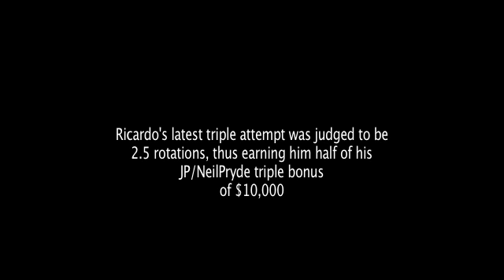Ricardo Campello V111 attempting triple - he almost does it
Wild man Ricardo Campello sailed 6 heats in a row in the Gran Canaria Wave Double Elimination and becomes 3rd. As soon as the competition is over he puts on his helmet and impact wetsuit and hits the water again to give his triple forward another try.

The arena of Pozo is full of people and almost the whole wave fleet comes back from the winners announcement to watch the crazy kid from Venezuela trying to make history in the nuclear winds of Pozo.

It is super windy but unfortunately the ramps are rather small and Ricardo can't even do Double Forwards. After sailing in and out for about 30 minutes he gets frustrated and comes back to the beach. There is Antoine Albeau F192, who dominated the Slalom competition in Pozo and who has been caddying for Ricardo during the whole wave event, waiting for him. He talks to him and to the surprise of everybody Ricardo goes back out again. It looks like Antoine has been able to motivate him to give it another try. This time the conditions seem to be better and Ricardo does a few really high Doubles. On some of them he has to let go as he simply can't control things in the air. After just a few minutes he finds a decent ramp and rotates in the air like crazy. Everybody on the beach jumps up and screams. Many think he did it. It is so difficult to say as it happens within the fraction of a second. He crashed at the end and you can hardly see him as he is hidden behind the wave.